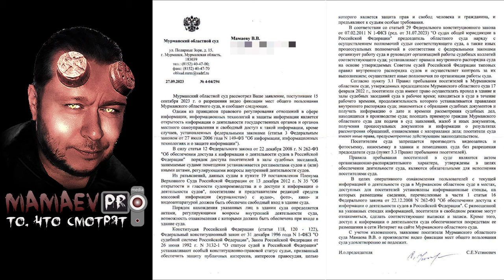И.о. председателя суда запретил видеозапись Информационных стендов / Плевать на ст.29 Конституции РФ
Статья 29 Конституции РФ
4. Каждый имеет право свободно искать, получать, передавать, производить и распространять информацию любым законным способом. Перечень сведений, составляющих государственную тайну, определяется федеральным законом.

ОДНАКО и.о. председателя Мурманского областного суда Устинович Светлана Егоровна и прочие "клерки" решают кому "дать", а кому "не дать" конституционное право на сбор информации любым законным способом.

УСТИНОВИЧ, ТЫ НЕ ДО ХРЕНА НА СЕБЯ БЕРЁШЬ?!
ТЫ КТО ТАКАЯ, ЧТОБ ОТБИРАТЬ У ГРАЖДАН ИХ ПРАВА?!
ТЫ НИЧЕГО НЕ ПОПУТАЛА?!
ЕСЛИ ТЫ НЕ ЧМО*, ТО УВОЛЬСЯ ДОБРОВОЛЬНО И НЕ ПОЗОРЬ СУДЕБНУЮ СИСТЕМУ...

* ЧМО - Человек Морально Опустившийся